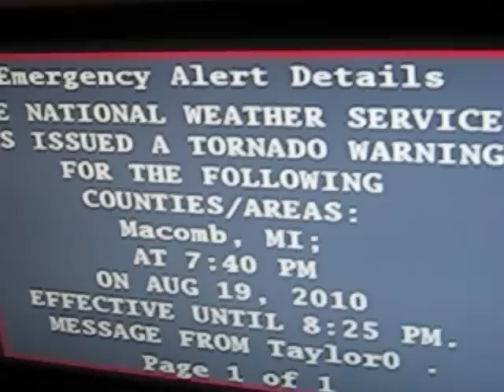EAS Tornado Warning For Macomb Co. MI 8-19-2010.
This is an EAS alert for a tornado warning in Macomb Co. MI.